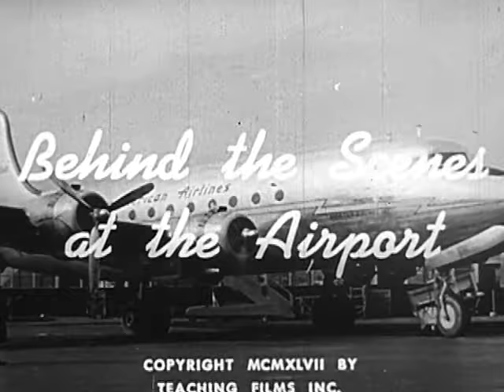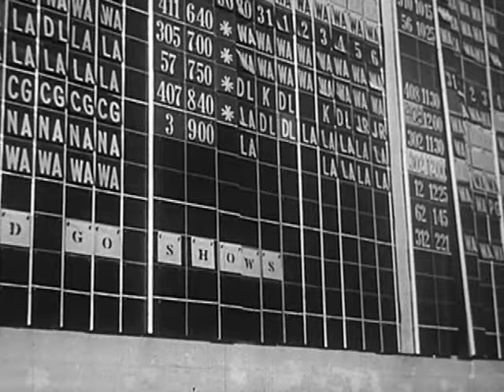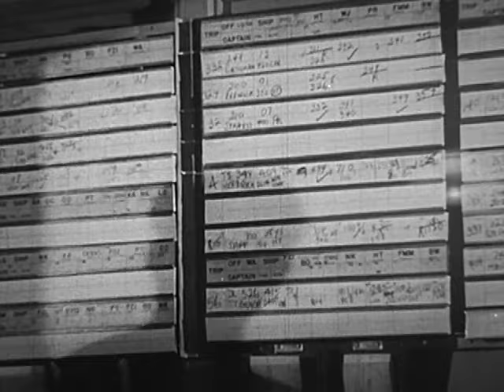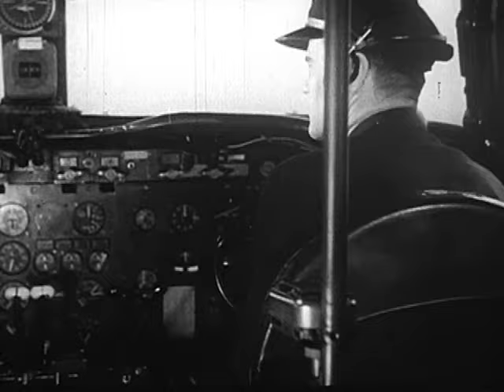Behind The Scenes At The Airport 1947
Behind The Scenes At The Airport
1947
Boy on 1940's airplane; inside the hangar; crews working on
propellers; plane on runway; inside the control tower; pilot with
charts; crew and food service boarding airplane; checking landing
gear; fueling the plane; baggage on conveyer belt; propellers
spinning; engine smoking; man viewing plane from control tower;
pilots in cockpit; airplane taking off; view of airport from sky;
view of plane in flight.

Help us get more films like this online! This film was digitized and uploaded thanks to contributions from this project